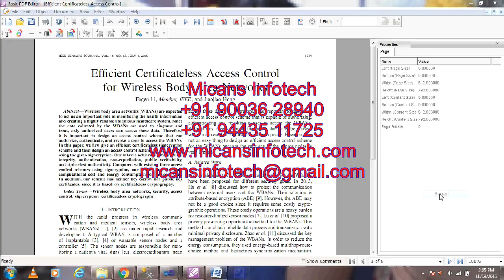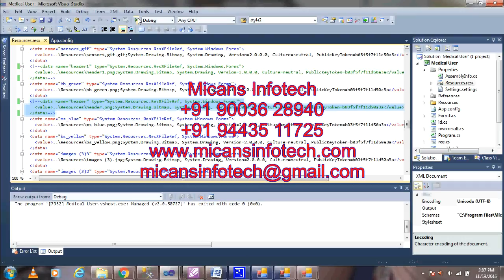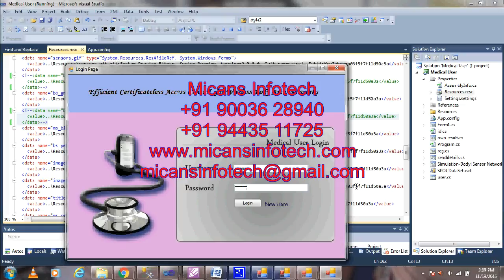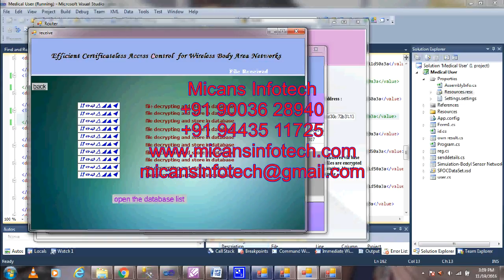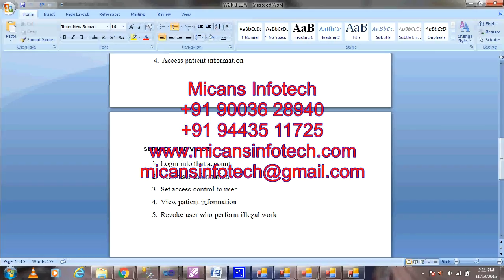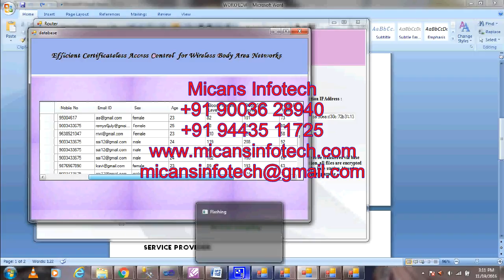EFFICIENT CERTIFICATELESS ACCESS CONTROL FOR WIRELESS BODY AREA NETWORKS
EFFICIENT CERTIFICATELESS ACCESS CONTROL FOR WIRELESS BODY AREA NETWORKS - IEEE PROJECTS 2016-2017